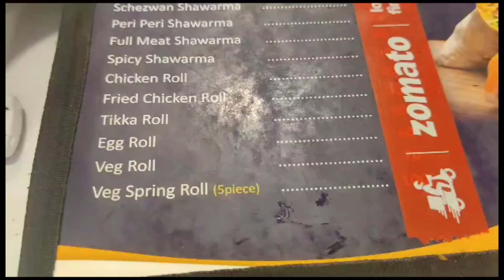Two days vlogs,outing with family, healthy idly podi, mithu kutty birthday dress shopping in tamil